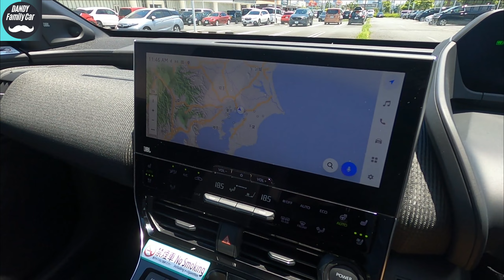【ごめん】正直すぎたトヨタ bZ4X 試乗レビュー [4WD エクステリアインテリア編]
※4:20 日本電産製ではなくBluE Nexus製(同製品名)の誤りです、申し訳ない。

漢なら、お父さんになってもカッコイイ車に乗り続けてほしい…
さぁ納得の『ファミリーカー』を探そうぜ！
子育てって大変ですが、一緒にがんばりましょうネ。
個人的にはスバルソルテラよりこっちの方がデザインは好きかな！

■ かんぱくダディと申します。
[お父さん目線のカーレビュー]、[乳幼児のパパ育児]に関する情報発信をしています。俺が子育てを『楽』にしてやるぜ！！

＝＝＝＝＝かんぱくダディ自己紹介＝＝＝＝＝
・30代育休サラリーマン。２児の父
・『男は稼ぎ、女は家事育児』の価値観でした
・娘が1才の時妻が体調を崩し、急遽育休を取得
・子育ての素晴らしさ、大切さを実感
・第2子誕生と同時に再度育休を取得
・2回目の育休生活を通して、子育て奮闘。
・育休終了！お仕事＆子育て＆情報発信
・実はクルマ大好き
・英語版で世界に発信してみるか！←今ココ
・そろそろ食糧危機が来るぞ！